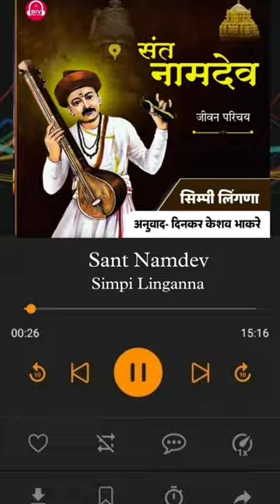Booksinvoice -Sant Namdev-By Simpi Linganna